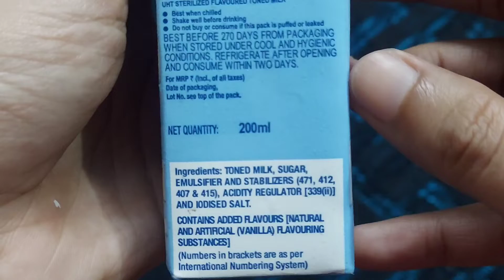Britannia Winkin Cow Vanilla flavor milkshake